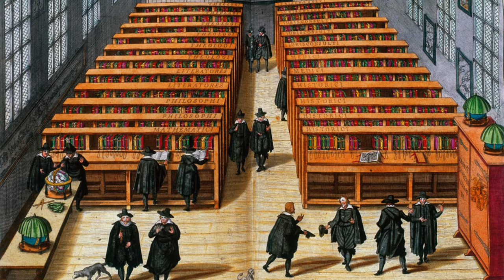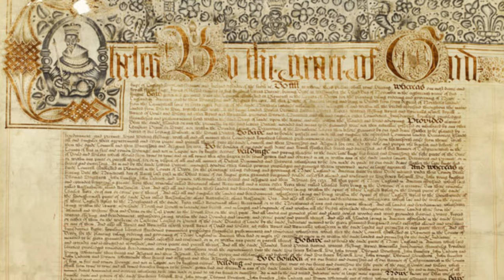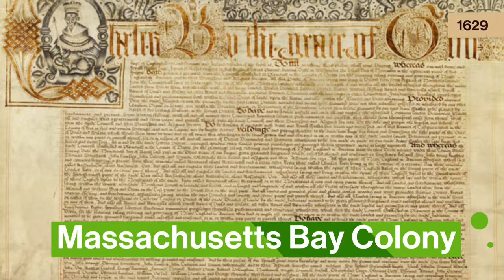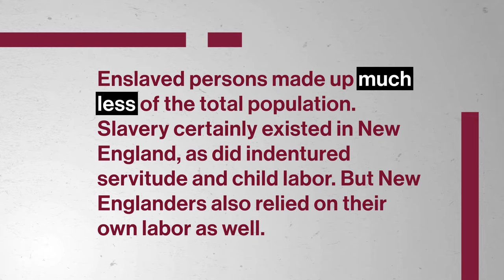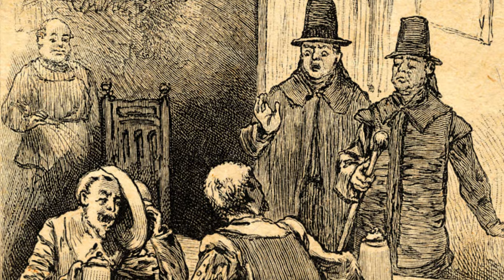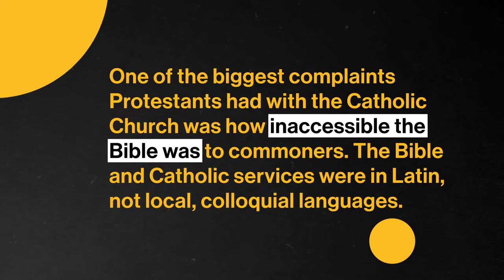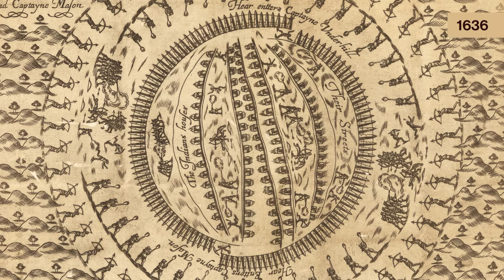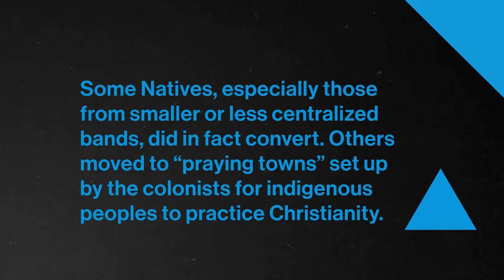Puritans & Pilgrims in New England | US History to 1865 | Study Hall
History is mainly a series of choices and decisions that shaped and formed the past as it happened. And many of these choices had entirely unintended consequences. In this episode, Dr. Danielle Bainbridge discusses Puritans, Pilgrims, and the New England colonies' impact on Indigenous cultures.
You're already learning about U.S. History — why not get credit for it?

Now you can take top-tier college courses with Study Hall! Study Hall videos are available to watch at no cost, and first-year courses are $25 to sign-up and begin coursework. Once you're satisfied with your grade, receive credit for only $400. Sign up for US History to 1865

Chapters:
0:00 - Introduction
1:20 - Pilgrims
3:12 - Puritans
5:55 - Social life
9:53 - Natives
11:18 - Conclusion